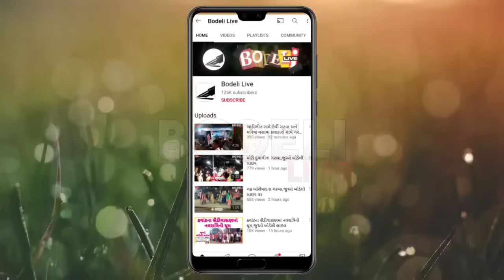મનસુખ વસાવાએ મામલતદાર, સર્કલને કેમ ગાળો ભાંડી?સાંસદ કેમ શિષ્ટાચાર ભૂલ્યા?જુઓ એ વિડીયો બોડેલી લાઇવ પર